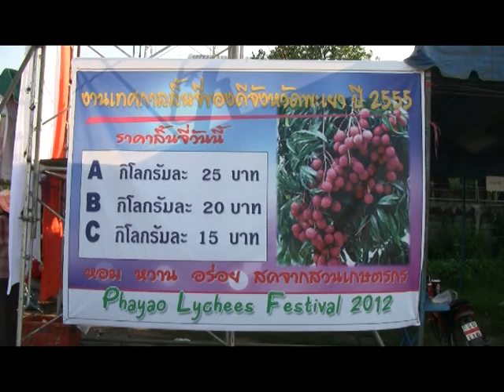ท่องเที่ยวสวนลิ้นจี่แม่ใจ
ท่องเที่ยวสวนลิ้นจี่แม่ใจ  ต.ศรีถ้อย อ.แม่ใจ จ.พะเยา